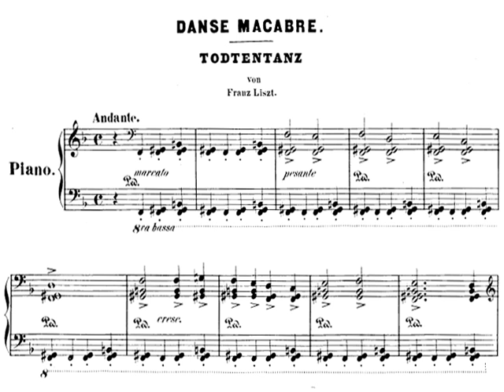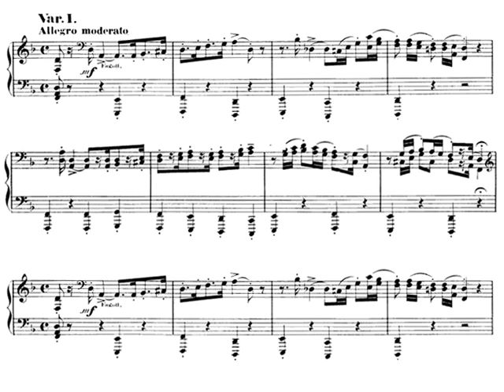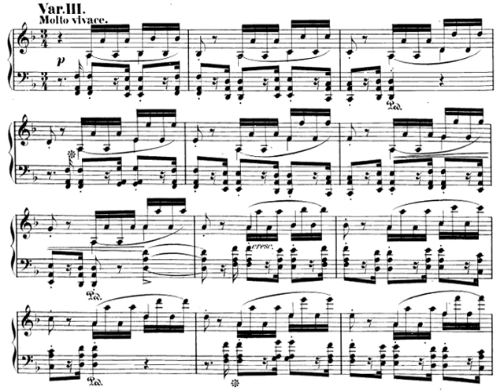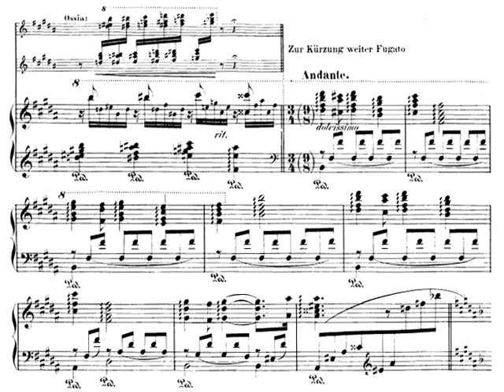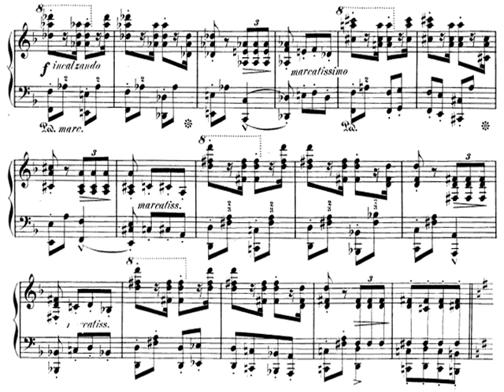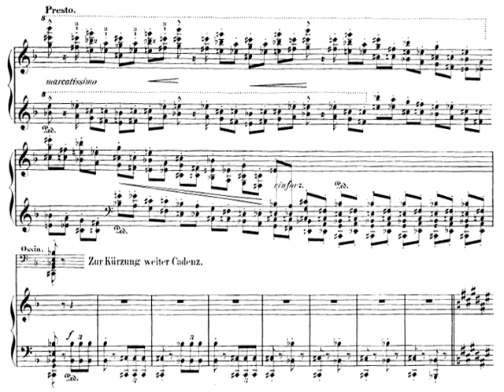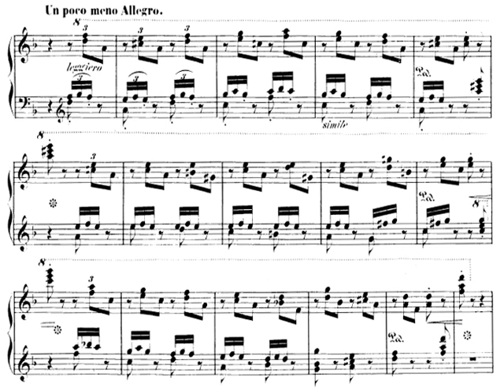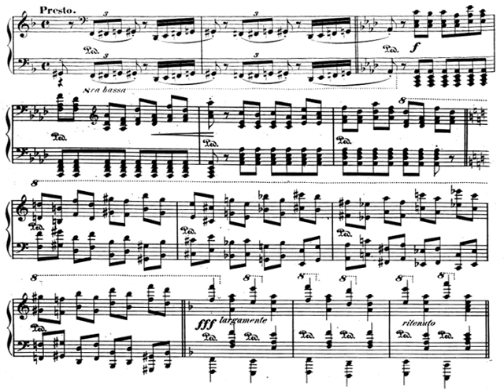[Oravecz György] Liszt: Totentanz for Piano Solo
Totentanz for Piano Solo S.525
Dies Irae Theme & I-VI. Variationen
Oravecz György (piano)

00:00 Dies Irae Theme
02:04 1.Variation - Allegro moderato
03:07 2.Variation
04:05 3.Variation - Molto Vivace
04:38 4.Variation - Lento (canonique)
08:13 5.Variation - Vivace (fugato)
12:15 6.Variation - Sempre Allegro (ma non troppo)

Other recommended live-video with Oravecz György:
Tom & Jerry - The Cat Concerto from Hungary/Budapest, 2012,June 8.